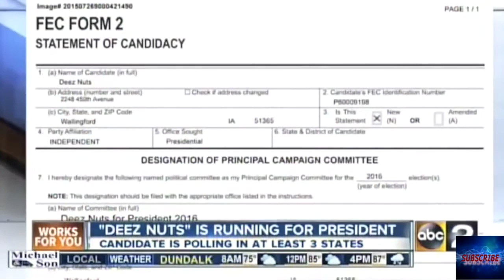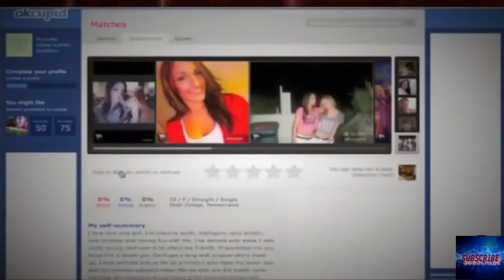Ultimate Fails Compilation, Best Fails of the year, Funny Bloopers